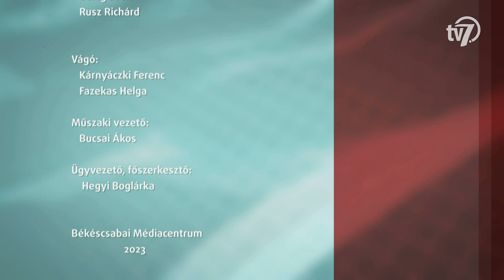Aktuális - Békéscsabai Mentőállomás - 2023. 02. 14.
Hétvégén mentősbált tartotak Újkígyóson. Az esemény amellett, hogy jótékonysági célt szolgált, az év mentőse elismerést is kiosztották. A témában Csendes Csaba, a Békéscsabai Mentőállomás vezetője a vendégünk.